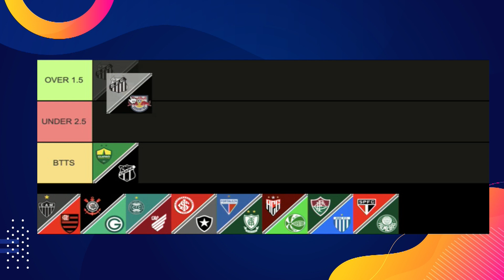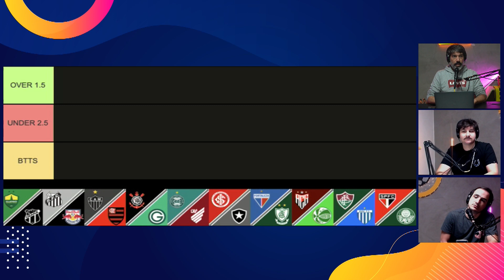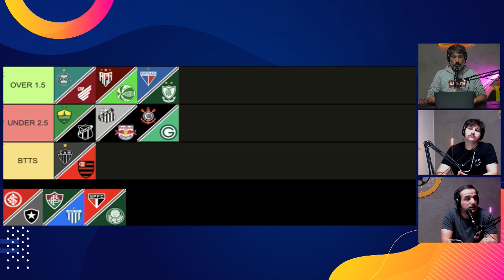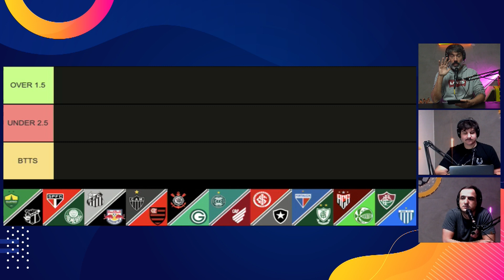DICAS DE APOSTAS PRO FINAL DE SEMANA BRASILEIRÃO - RODADA 13 - APOSTAS FOOTSTATS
Dicas de Apostas para o Final de Semana - Tendências e probabilidades dos mercados Over 1.5, Under 2.5 e BTTS - O Jogo começa aqui

André Varella, Kleber Fraga e Gustavo Fogaça chegam com as tendências e probabilidades para você fazer suas melhores escolhas na hora de apostar na décima segunda rodada do Brasileirão. Os Footstaters cobrem os mercados de Over 1.5, Under 2.5 e BTTS. Quem acerta mais?